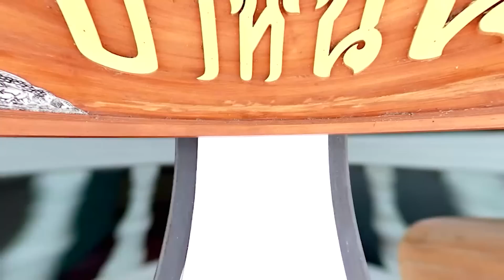ใครมีเหรียญ 5 บาทปีนี้ รับซื้อจริงให้ราคาไม่ต่ำกว่า 1,000 บาท!!!-[รีวิวของเข้า 14-10-65]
ใครมีเหรียญ 5 บาทปีนี้ รีบติดต่อเรามา รับซื้อจริงให้ราคาไม่ต่ำกว่า 1,000 บาท!!!
**มาดูกันว่าวันนี้มีอะไรที่ FC ส่งมาขายกันบ้าง***
🕰 (9โมงเช้าถึง4โมงเย็น จันทร์-เสาร์)